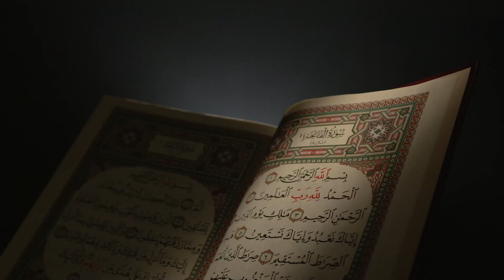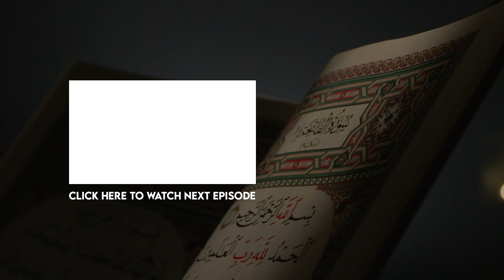Part 38 | اللہ کی بے نیازی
Free Quran Education Center and Understand Quran Global brings you Understand Quran The Easy Way Level 1 Using TPI (Total Physical Interaction)